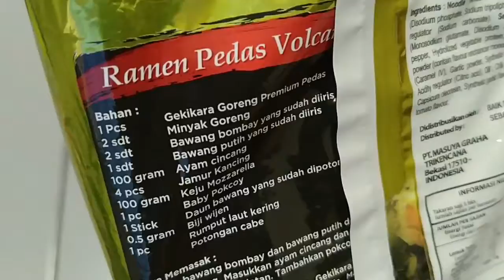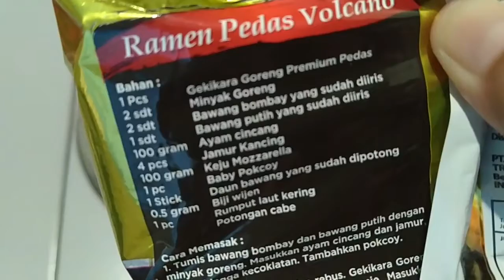REVIEW JUJUR GEKIKARA RAMEN PREMIUM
Hallo
Assalamualaikum wr wb
Kembali lagi di channel jurnaleni official,
Di video kali ini aku mau review mie asal jepang yaitu ramen,
mie yang sering di makan oleh ninja legendaris Naruto. hehehe.

Mie ini bernama Gekikara Ramen Premium, dan harganya di mini market sekitar 8ribuan.

Ayo bagi kalian yang pengen nyobain juga ramen nya naruto segera beli ke mini market terdekat kalian ya. Rasa nya enak kok dan yang pasti sudah ada label halal nya. Jadi aman buat di konsumsi bagi kalian muslim ya.

Terima kasih